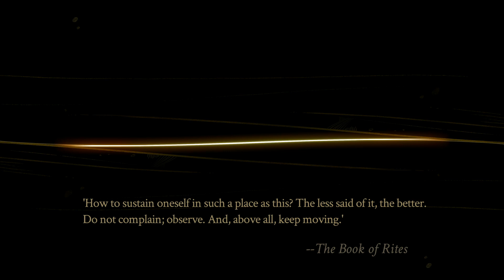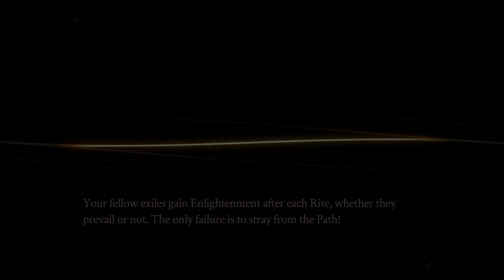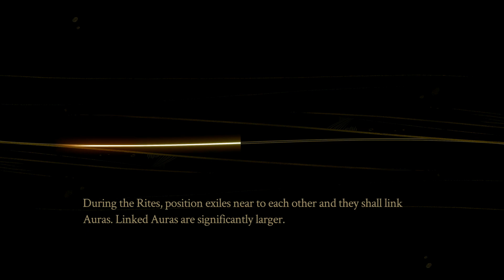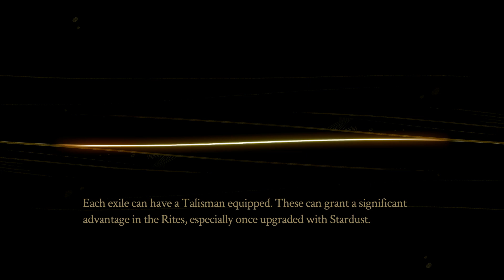★Pyre - Part 4★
From the creators of Bastion and Transistor comes this beautiful, aesthetically pleasing, action role playing game called Pyre that also incorporates elements from the sports genre. We are playing as the Reader, someone that has been banished to this world’s version of Purgatory for the crime of literacy. Being saved by a trio of fellow exiles, it falls upon our silent protagonist to guide and support the party as we search for a way to escape Downside… Suffice to say, I highly recommend buying Pyre, especially if you are a fan of Supergiant Games ^_^ As always, sit back, relax and enjoy!

Pyre is an action role-playing video game developed and published by Supergiant Games. It was released in July 2017 for Microsoft Windows, Linux and PlayStation 4, and in August 2017 for macOS.